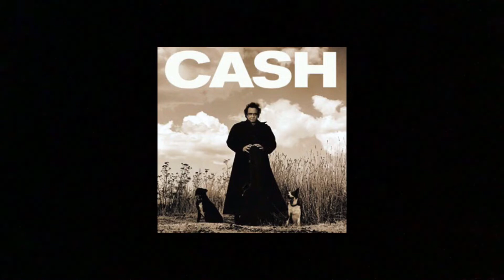Let’s Talk About: American Recordings by Johnny Cash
Yes, the production quality went down, but this is a school project and I’m on a time limit and not at my house, so I had to write and record this really quickly to get it out on time.

I’ll try and resume the better production next time, but as for right now, Johnny Cash is cool, isn’t he?

Though in all seriousness, if any of you are interested in this album from listening to this episode, I highly suggest you listen to Recordings IV and V, because V is one of my favorite albums of all time.

And until next time; be awesome!
-Dashie